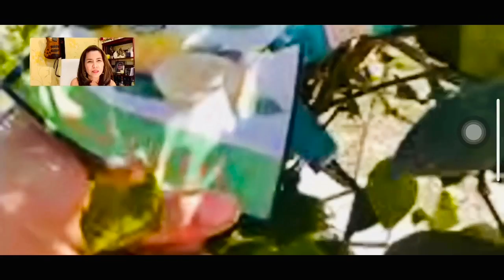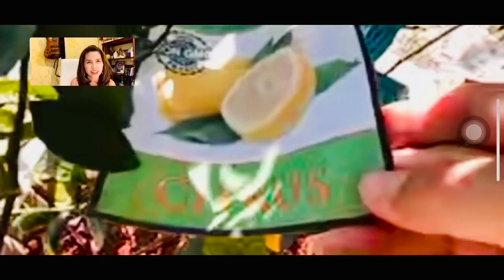Đột nhập nhà Người Mẫu Đức Tiến tại Mỹ bằng .......